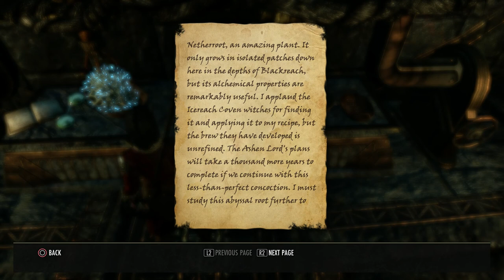THE ELDER SCROLLS ONLINE: GREYMOOR Walkthrough - PART 7 - THE VAMPIRE SCHOLAR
The Elder Scrolls Online: Greymoor Gameplay Walkthrough Part 7 includes the quest...

The Vampire Scholar

This walkthrough for The Elder Scrolls Online: Greymoor available on the PC, PlayStation 4, Xbox One, PlayStation 5 and Xbox Series X|S will include the Full Game, Main Campaign, Story Quests, Side Quests, Collectibles, Cutscenes, Gameplay and Ending.

Greymoor is the fourth Chapter of The Elder Scrolls Online. Supernatural harrowstorms plague Western Skyrim, and dark beasts, led by a powerful Vampire Lord, devour souls to further their mysterious plans. In The Elder Scrolls Online: Greymoor, ESO's newest Chapter, you must defend the besieged Nords and uncover the evil behind this monstrous resurgence. This Chapter brings all-new adventures to The Elder Scrolls Online players, including a new zone Western Skyrim, A gothic main story questline, Antiquities system, a massive new 12-player Trial, new world event, dungeons, quests and more.